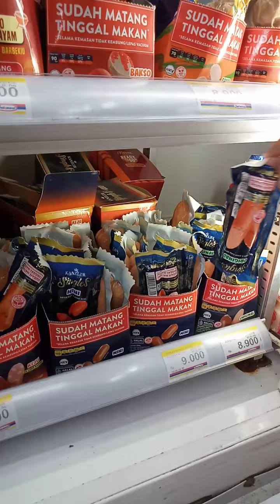beli camilan sama ayah lanjut beli sosis di toko biru